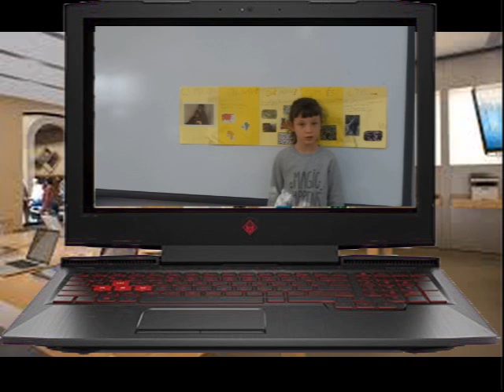Júlia Botó Els micos